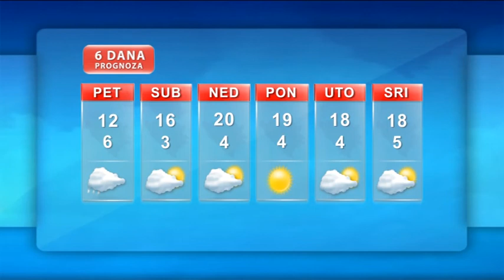Vremenska prognoza 28.3.2014